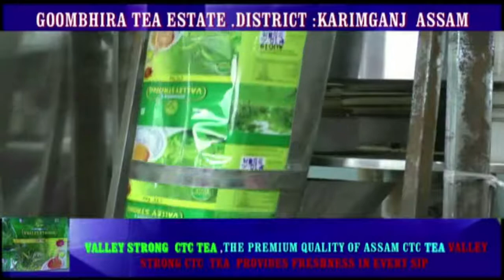By Election: Meeting at DC Office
Meeting at DC office to discuss the By election at Ratabari constituency